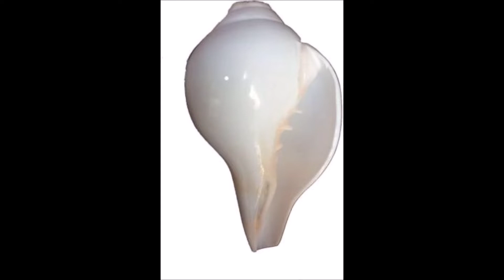ఈ వస్తువులు మీ ఇంట్లో ఉంటె మీరు కోటీశ్వరులు అవ్వడం ఎవ్వరూ ఆపలేరు